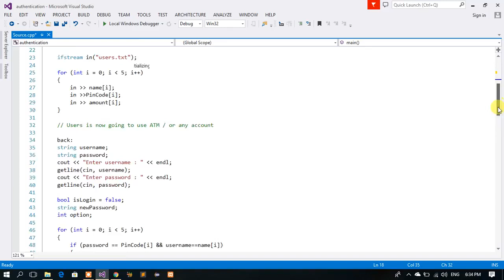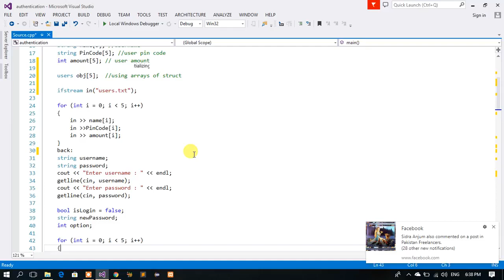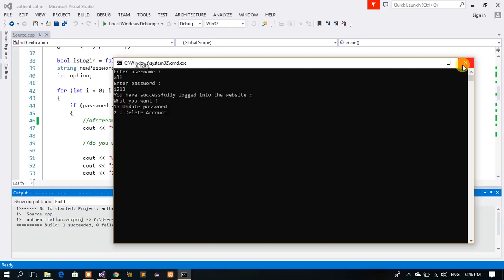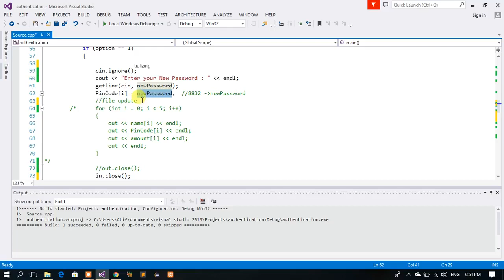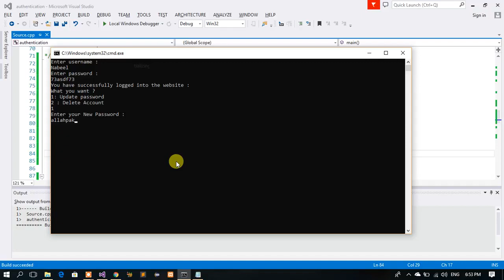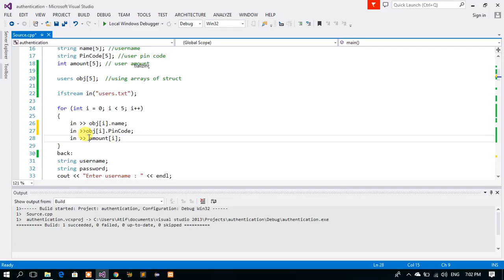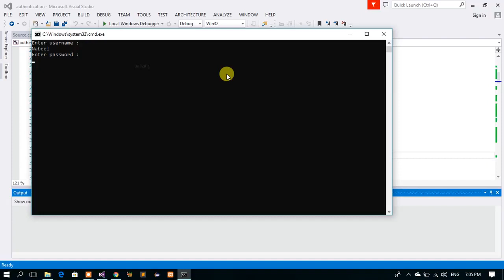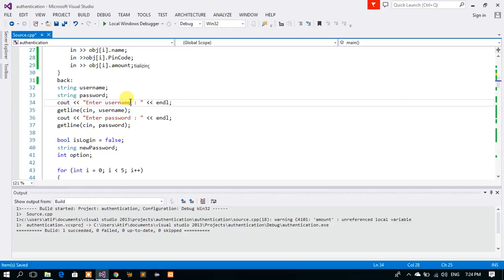Trick (Update and delect Record ) in single File